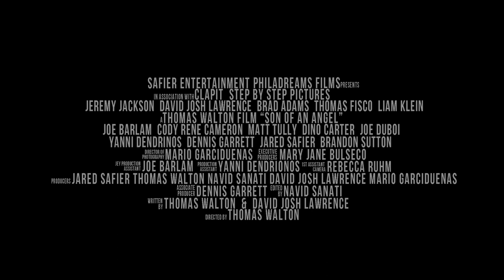SON OF AN ANGEL Official Trailer 2020 Action Crime Drama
Safier Entertainment drops the official teaser trailer for the upcoming feature film, SON OF AN ANGEL directed by Thomas Walton (ROOM 9) and featuring Jeremy Jackson (Baywatch) and Tom Proctor (Guardians of the Galaxy). SON OF AN ANGEL has been described as "Sons of Anarchy" meets "American History X" meets "Shot Caller" with producers Jared Safier, Thomas Walton, Mary Jane Bulseco, Navid Sanati and David Josh Lawerence and DP by Mario Garciduenas.

Synopsis: When Danny Hayes witnesses his father go to jail for a drug deal gone wrong while serving as a member of the Fallen Angels motorcycle gang, his future flashes before his eyes. Now an adult and prospect for the same motorcycle gang, history repeats itself and Danny finds himself in jail with a choice... Find the faith to stand alone in prison or fall further down the path of an outlaw.